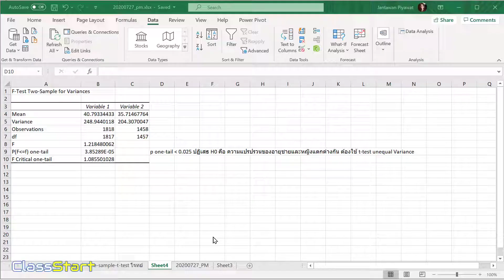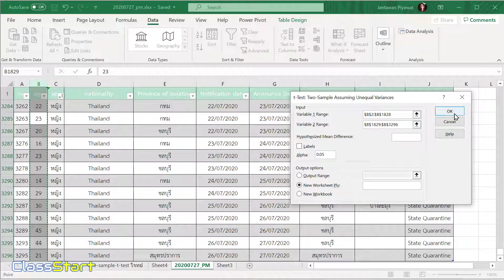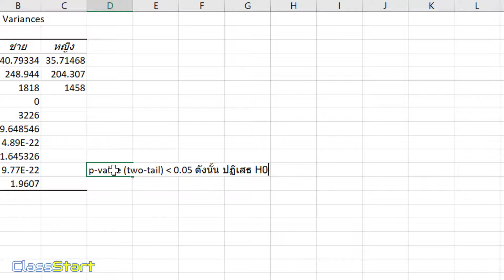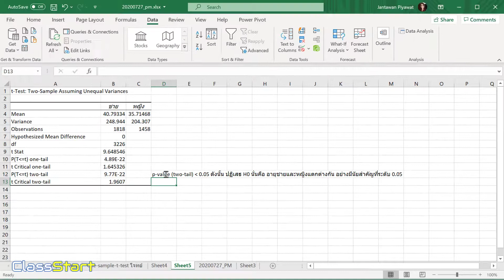การใช้ Excel Analysis Toolpak หาค่าสถิติ T–Test เมื่อความแปรปรวนของประชากรไม่เท่ากัน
Excel - t-test: Two-sample unequal variances การทดสอบค่าเฉลี่ย 2 ประชากรด้วย T–Test เมื่อความแปรปรวนของประชากรไม่เท่ากัน

ดูเทคนิคการวิเคราะห์ค่าสถิติด้วย Excel เพิ่มเติมได้ที่